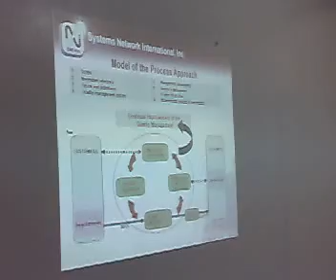Administrators Coordinators Angelicum Seminar ISO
seminar given by Alex souza